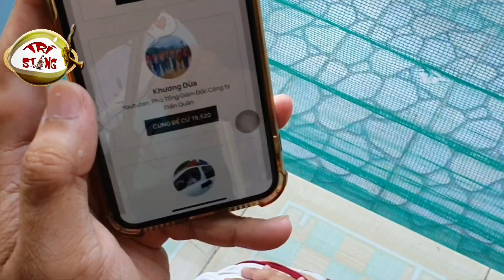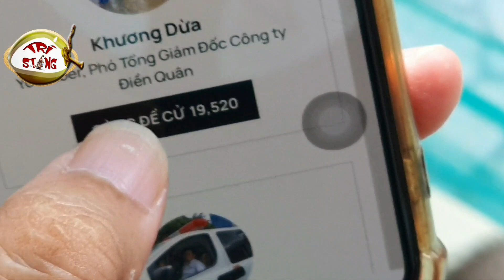KHƯƠNG DỪA|ĐỆ TỬ KHƯƠNG DỪA HƯỚNG DẪN STING & NABIGAMING BÌNH CHỌN WECHOICE AWARDS SƯ PHỤ KHƯƠNG DỪA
Note: Hãy cùng tham gia nhóm kín facebook để cùng giao lưu học hỏi cùng nhau kiếm tiền từ việc bán sản phẩm trên youtube + youtube trả tiền cho mình và nhiều mạng xã hội khác nữa nhé

CHÚ Ý CỘNG ĐỒNG KIẾM TIỀN YOUTUBE TV đã có trên ZALO ( cả nhà tham gia cùng kiếm tiền từ việc bán sản phẩm trên youtube và youtube trả tiền cho mình nhé)

Các bạn yêu thích, ủng hộ kênh @TRÍ STING DỪA bằng cách click like + đăng ký ngay

- 3 CÁCH ĐI CHẬM TỪ TỪ

Ủng hộ @TRÍ STING DỪA đăng thêm nhiều clip hay độc lạ bằng cách:
Xem hết clip, like, để lại câu hỏi/ comment và bấm nút chia sẻ về facebook cho mọi người cùng xem.

Cùng xem thêm những video khác của @TRÍ STING DỪA nhé:
❤️ HẬU TRƯỜNG ĐỆ TỬ KHƯƠNG DỪA:
❤️ Nấu ăn:
❤️ Du lịch ( vui chơi, giải trí, xe cộ, hành trình,...):
❤️ Trở về tuổi thơ:
❤️ Công nghệ:
❤️ Thiện nguyện: